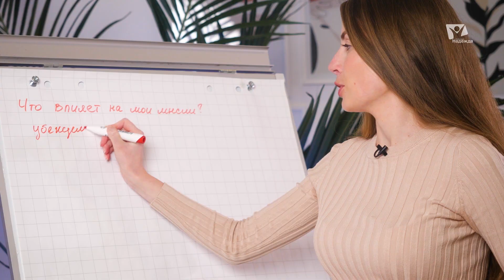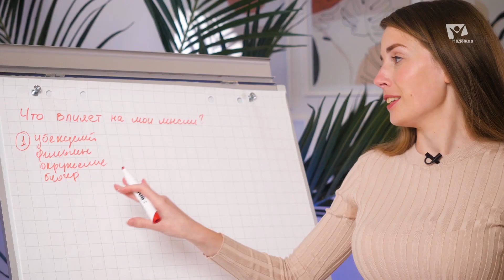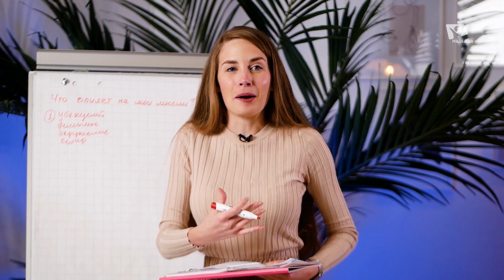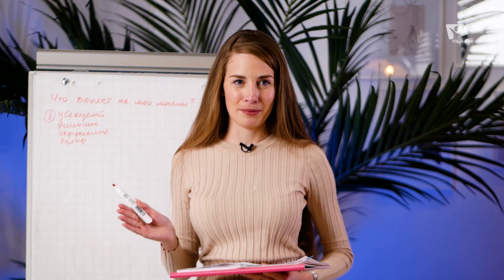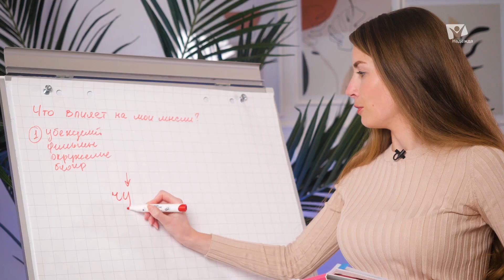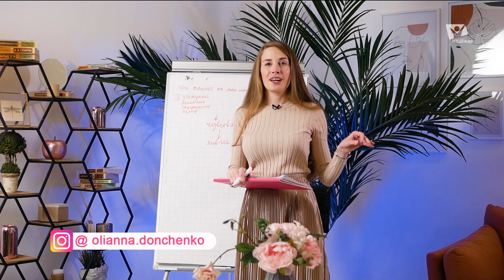Сила мысли: как изменить мышление? #6 | В гармонии с собой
Именно наше внутреннее состояние определяет уровень счастья и гармонии. Если на душе мир и покой — Вы добры к другим, наслаждаетесь жизнью, идёте по жизни именно своим путем, у Вас нет обид и претензий к Богу, другим и самому себе. Обстоятельства жизни — это проекция меня самого. Сложно поменять жизнь, не изменившись внутренне. Предлагаю стать счастливее и гармоничнее, а также получить базовые знания по психологии.

Внимание! Короткий тест, чтобы понять стоит ли Вам смотреть данный курс:
Нет порядка в голове
В вашей жизни есть повторяющиеся события
Вам сложно доверять Богу
Не чувствуете себя счастливой
Нет внутренней гармонии и легкости

Также в рамках курса самым активным зрителям, выполнившим все условия, указанные в видео мы отправим упражнения.